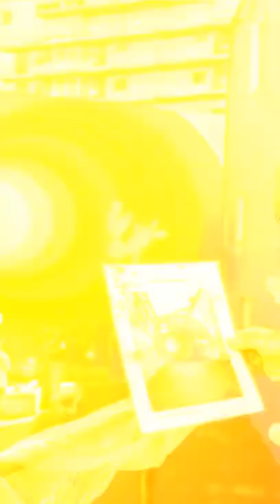street art mural 3d by seth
Street art festival